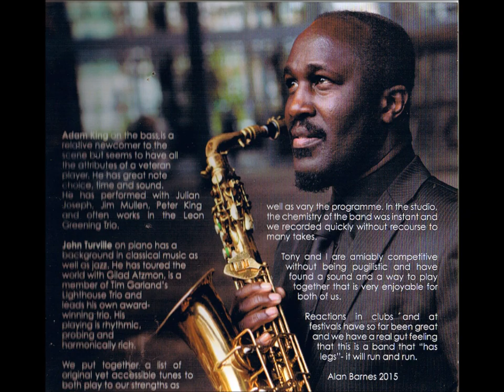THE KOFI-BARNES AGGREGATION , The Village Blues Walk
THE KOFI-BARNES AGGREGATION, Woodville Records, 2015

The Village Blues Walk (Tony Kofi)

Tony Kofi - Alto Sax
Alan Barnes - Alto Sax
John Turville - Piano
Adam King - Bass
Rod Youngs - Drums